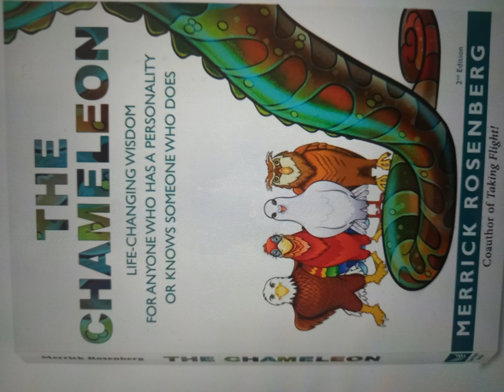MERRICK ROSENBERG _AUTHOR _KEYNOTE SPEAKER_PERSONALITY TRAIT#WHAT BIRD ARE YOU ? 🐦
BOOKS
THE CHAMELEON LIFE CHANGING WISDOM FOR ANYONE WHO HAS A PERSONALITY OR KNOWS SOMEONE WITH A PERSONALITY_ 5 STARS RECOMMENDED
TAKING FLIGHT  MASTER THE DISC STYLES TO TRANSFORM YOUR CAREER ,YOUR RELATIONSHIP...YOUR LIFE_5 STAR RECOMMENDED
PERSONALITY WINS  WHO WILL TAKE THE WHITE HOUSE AND HOW WILL HE KNOW _5 STAR RECOMMENDED
  Merrick Rosenberg is the leading personality expert and award-winning/bestselling author of Taking Flight! and The Chameleon, two books about the power of personality. As a keynote speaker, he shares his entertaining and insightful way of learning about ourselves and others with people all over the world. He has certified more than 500 trainers to share his reimagined approach to personality styles that he refers to as Eagles, Parrots, Doves, and Owls. Audience members see themselves in the conversation as they enjoy answering the question, “Which bird are you?”

Merrick founded Team Builders Plus in 1991 and Take Flight Learning in 2012. After teaching more than 100,000 people how to use their personality to build relationships and lead happy lives, he identified a pattern that predicts who will win presidential elections based solely on personality. The pattern has been so consistent, it has held strong for 22 consecutive elections going all the way back to 1932—and if history has any say in the matter, personality will decide who will win in 2020. He captured this model in Personality Wins: Who Will Take the White House and How We Know. He enjoys enlightening audience members who think they are voting for platform when in fact, they are really voting for personality.

Under Merrick’s leadership as CEO, his company has been selected as the New Jersey Business of the Year and named one of the Fastest Growing Companies and Best Places to Work in the Philadelphia area. He received a B.A. in Political Communications from George Washington University an M.B.A. from Drexel University who recognized me as the Alumni Entrepreneur of the Year. Merrick has worked with more than half of the Fortune 100 companies in the US and around the world.